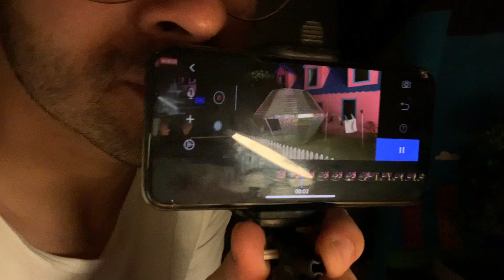MAKING OF: CHEGADA DA PABLLO NO HOSTEL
✨ Vídeos assim todas as quartas-feiras✨

✨Conheça o Instagram de esculturas em biscuit do nosso dublador (Leonor, Jo, Magda) Elves da Silva: @biscuitmon.art

✨Veja como criei cena da chegada da Pabllo Vittar no Hostel.